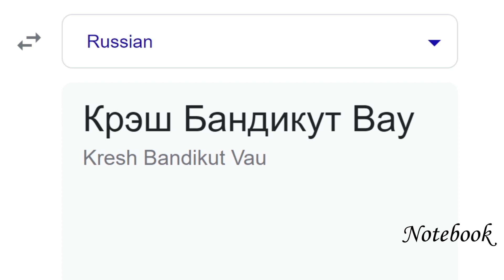Crash Bandicoot Woah in different languages meme